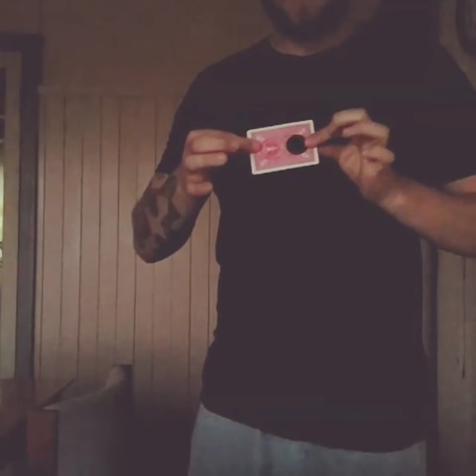Impossible A-Hole Magic Trick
This is a magic trick known a the A-Hole. I know it's not the cleanest but I feel it is good enough to show. I apologize for the food quality of the video, I will be uploading some better videos in a few weeks. For now I'm just uploading my pre recorded tricks.

This effect is also known as the ACME by Lloyd Barns.